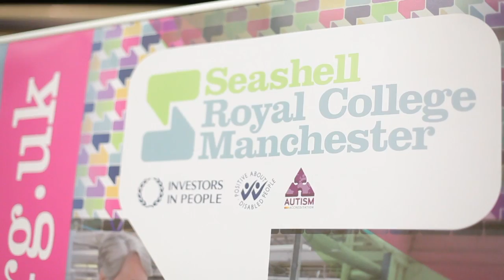Stockport Sausage Festival 2013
A quick look at Stockport's first ever Sausage Festival with Bangers, Beers & Bands!